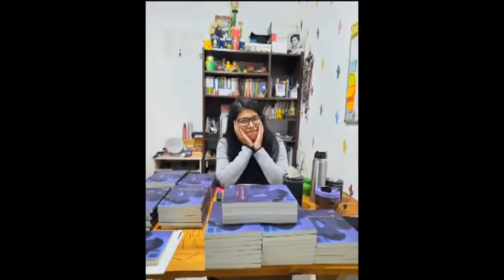EL LIBRO "EMOCIONES COMPLEJAS" TUVO MUY BUENA ACEPTACIÓN POR EL PUBLICO